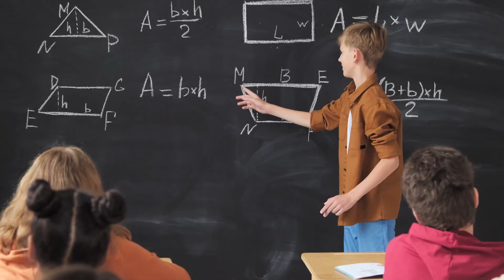TOP 3 EASY PEN TRICKS. PENSPINNING TUTORIAL. PART 2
00:00 Tutorial
00:21 Twisted Sonic Reverse
00:44 Warped Sonic Reverse
01:11 Sonic Reverse